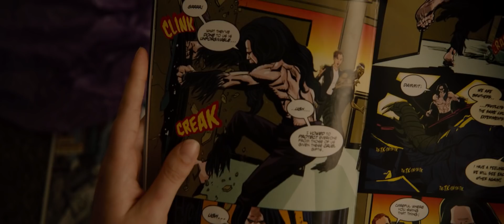Скло - офіційний трейлер №2 (український)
Дивіться фільм «Скло» у кінотеатрах «Планета Kіно» 17 січня 2019 року.
Режисер: М. Найт Ш'ямалан
Жанр: драма, хоррор, містика
В головних ролях: Джеймс Мак-Евой, Брюс Вілліс, Семюел Л. Джексон, Аня Тейлор-Джой, Сара Полсон, Спенсер Тріт Кларк

Кінохіти легендарного М. Найта Ш’ямалана «Спліт» та «Невразливий» продовжаться у шокуючому трилері. Небезпечний псих з множинним розладом особистості і таємничий терорист на ім’я «Скло» виходять на слід своїх давніх ворогів. Хто зупинить Звіра в людській подобі?